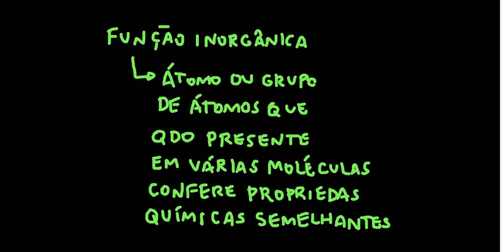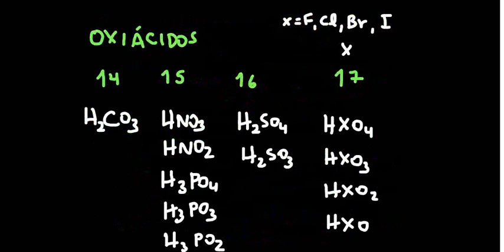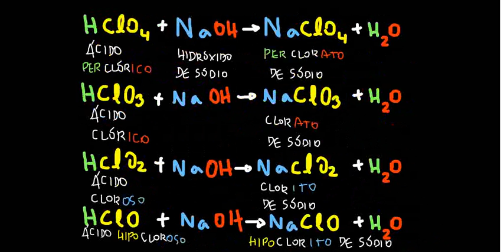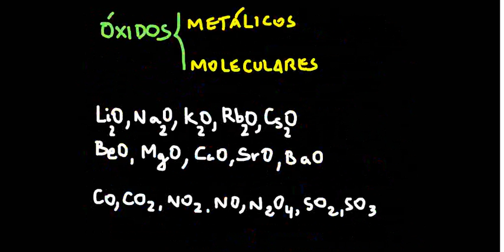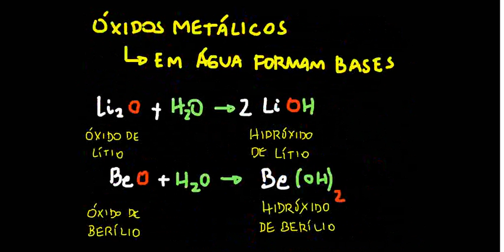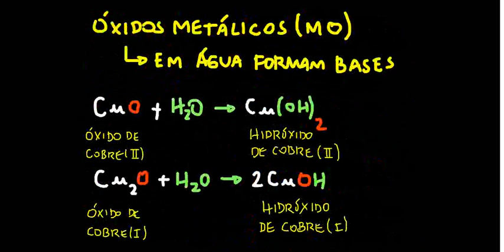Aula Introdutória funçoes inorgânicas QG - LF UNIPAMPA Bagé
Apresentando as funções inorgânicas básicas da Química Inorgânica para os alunos de Química Geral do curso de Licenciatura em Física da UNIPAMPA Campus Bagé.